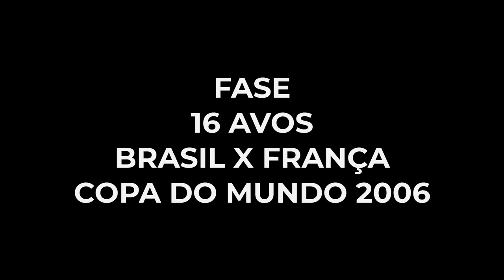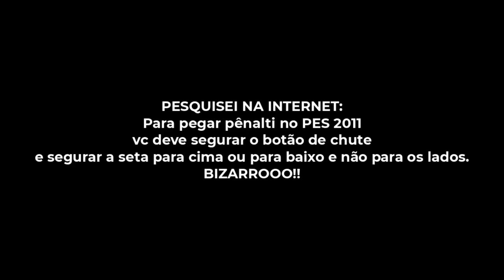COPA DO MUNDO, MAS CONTRA TODAS SELEÇÕES QUE NOS ELIMINARAM PÓS PENTA!🏆🤯